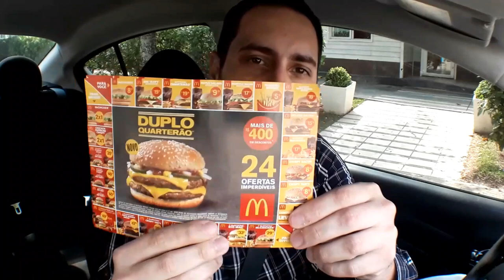Dando MC Donalds no Uber 99 Pop